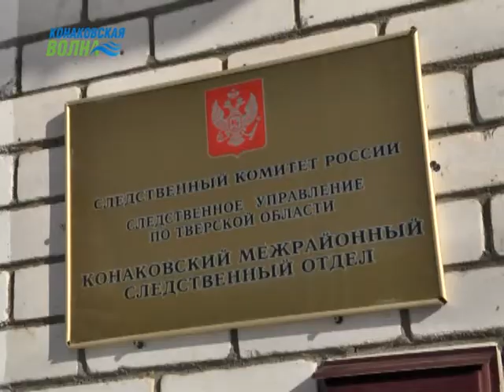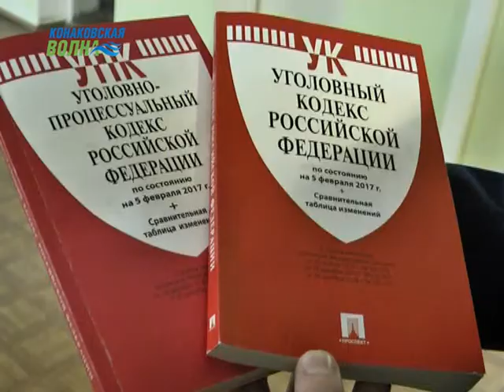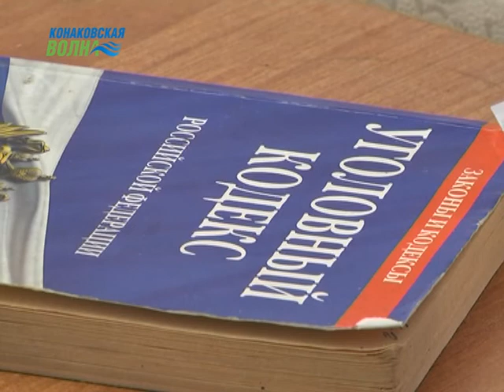Следователи города Конаково отметили День защитника отечества